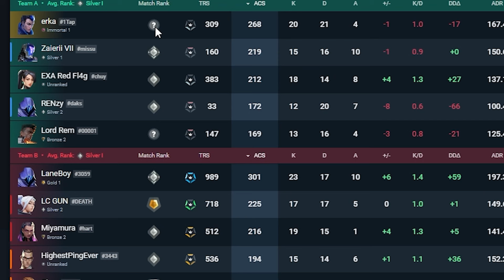총이 하도 안맞아서 한달만에 조준선을 바꿨더니 상대에 핵이 있는데도 샷으로 패버렸습니다...ㄷㄷㄷ ㅣ 발로란트 조준선아저씨 마닥개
🔴조준선 질문, 조준선 코드, 마닥개의 장비 및 사양이 궁금하다면 더보기를 눌러주세요

한달만에 바꾸고 역대급 폼 되찾게 해준 조준선... 안쪽선 1322

😘조준선 질문과 소통을 위한 디스코드 링크

컷편집,더빙 : 마닥개
이펙트,편집 : 미미광어
🐶인게임설정 : [DPI800 / 0.3] 그래픽설정 : [모두낮음]
⭐장비 - 게임컴[5800x / 3070 / B550]
⭐장비 - 송출컴[3600x / 1660s / B350]
⭐모니터 - BenQ2546K
⭐마우스 - 신형 잠자리 VXE R1 PRO
⭐키보드 - Steelseires Apex pro 2023 TKL Wireless
⭐헤드셋 - Steelseires ARCTIS NOVA7 Wireless
⭐마우스패드 - 겜용이 GB5050 v2
🐶마닥개 Youtube 채널을 찾아주셔서 감사합니다.